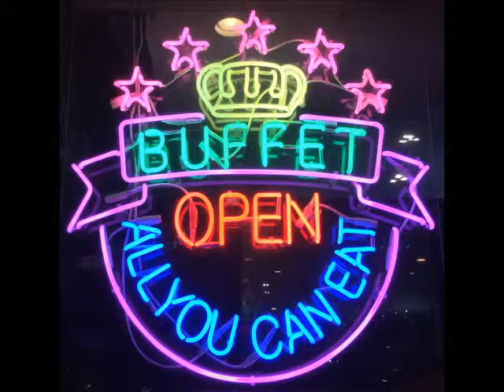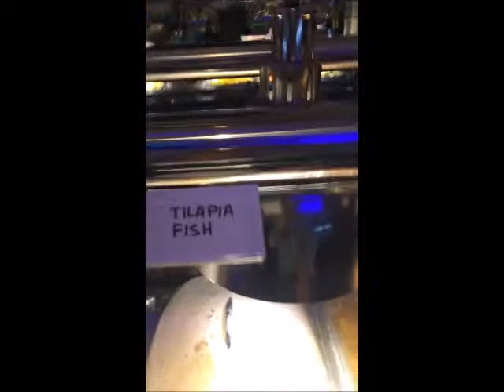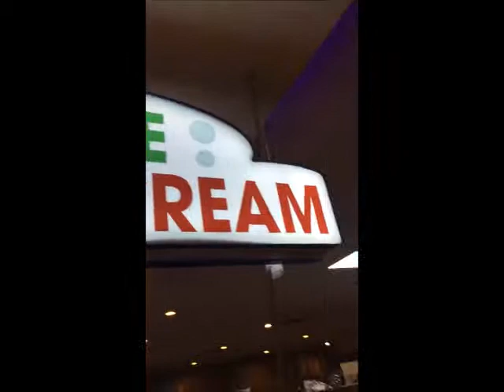Royal Hibachi Buffet is No April Fool's Joke-04/05/2019-The Best Sports Event Hot Wings To Go